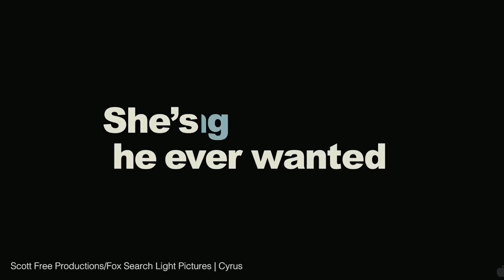Working with Mark and Jay Duplass - Interview with Jas Shelton (Part 2 of 4)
Join The Camera Sharing Community

ShareGrid co-founder, Brent Barbano, sits down with Jas Shelton, the Director of Photography of HBO's Togetherness and Key and Peele's movie, Keanu. In this episode, Jas explains how he started his working relationship with Mark and Jay Duplass. From shooting low budget indie films to working on big budget films such as Cyrus and Jeff Who Lives at Home, to then DPing HBO's Togetherness. Jas explains what it was like to shoot coverage and light scenes with the Duplass brothers as well as transitioning their cinema-verite approach to a more cinematic style. And ultimately, what it means to trust a director.

Footage:
Scott Free Productions
Fox Search Light Pictures
Duplass Brothers Productions
HBO

Made by ShareGrid members with ShareGrid gear.

Featuring:
Jas Shelton
Brent Barbano

Camera Operators:
Kyle Stryker
John Mokhtarei

Camera Assistant:
Nick Ferreiro